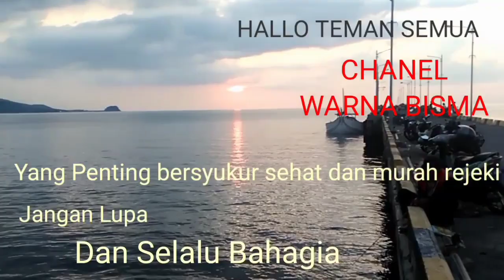Gurih lezat sayur pokak/Takokak/rimbang/ranti (sayur tradisional Indonesia).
Pada saat ini banyak orang sudah tidak mengenal berbagai macam sayur tradisional jawa, salah satunya adalah sayur pokak, ingin mencoba silahkan pakai resep ini
dijamin enak guruh dan sedap menambah nafsu makan juga dapat menjaga kesehatan kita.
Selamat mencoba
sayur
sayur pokak
sayur kol
sayur asem
sayur lodeh
sayur sop
sayur bening
pokak
pokak sayur
sayuran trandisional
makanan tradisional
resep masakan indonesia sehari hari
resep masakan sederhana
resep masakan tradisional
takokak
salamun
ranti
rimbang
minuman pokak
minuman tradisional